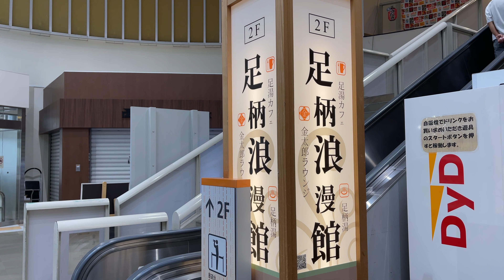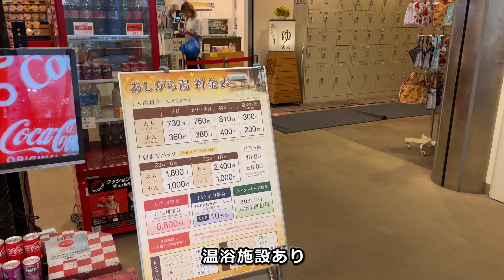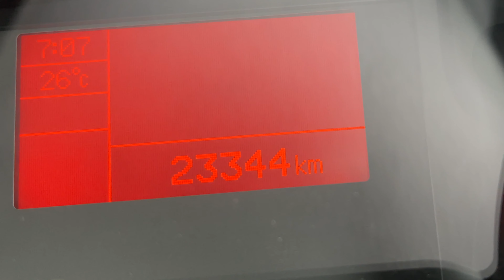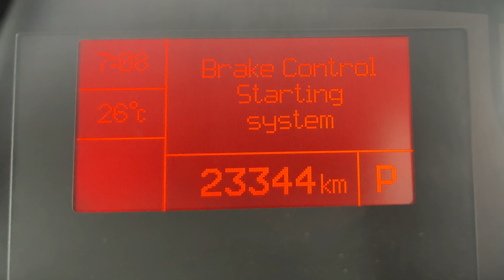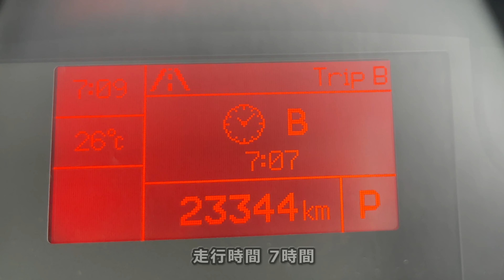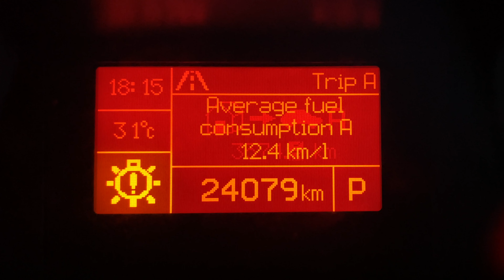キャンピングカー 2023.9 東北3,600km 車中泊 の旅 旅の終わり ～ My VanLife ～ FIAT DUCATO JAPAN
FIAT DUCATO ベースのキャンピングカー
バンコン ADRIA TWIN （ アドリア ツイン ）540 に乗って
いろんなところへ 気の向くままに ...
2023年9月 東北3,600km 車中泊 の旅
旅の終わり…。

☆teraさんInstagram
旅 を通したワクワクをお伝えしたいと思います。